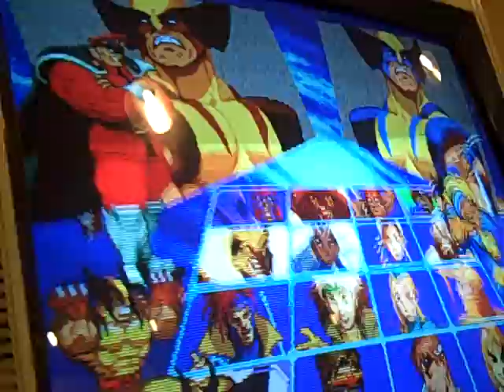pugo match xmen vs sf